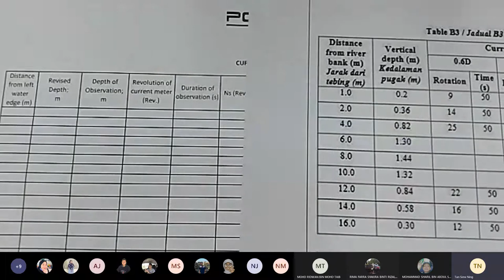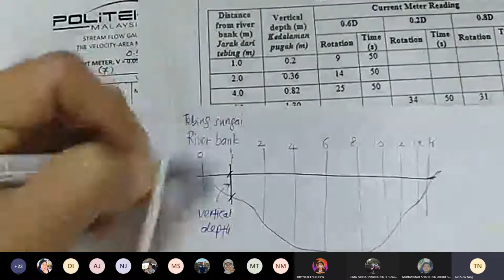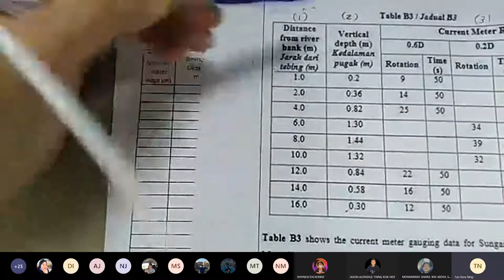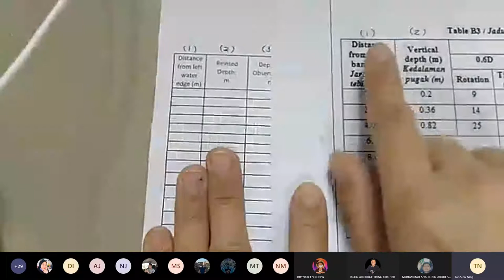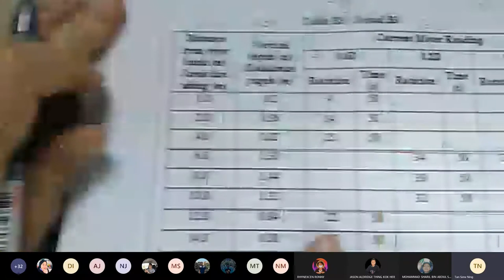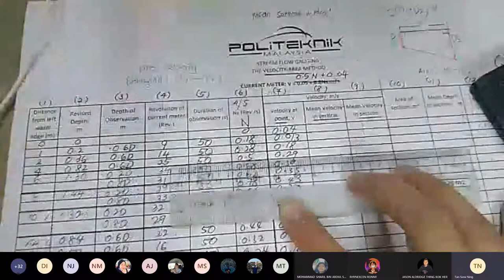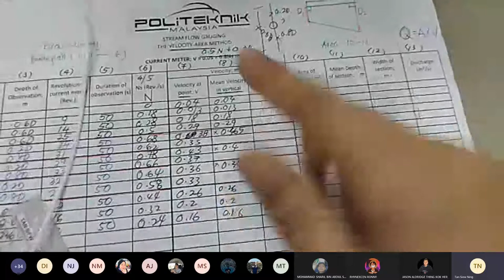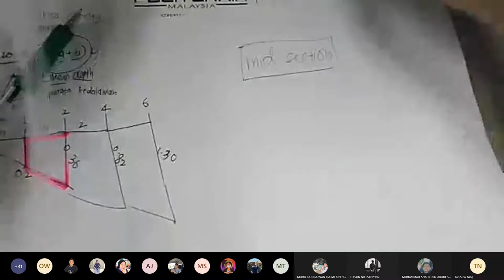Mean section method